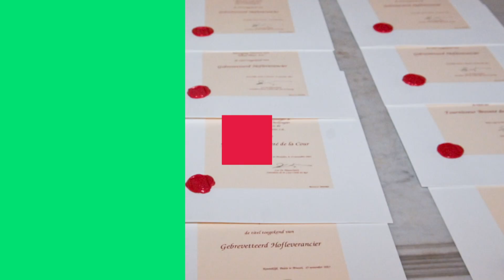De koning heeft 6 nieuwe hofleveranceries. Maar wat is dat?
Vandaag zijn de zes nieuwe hofleverancies ontvangen in het paleis van de koning. Maar wie zijn die hofleveranciers en hoe kan je dat worden?